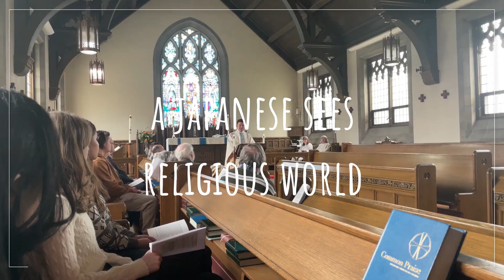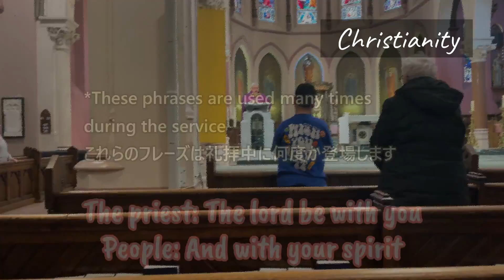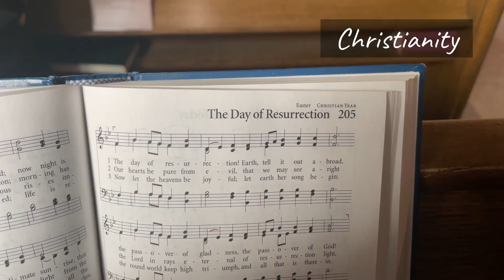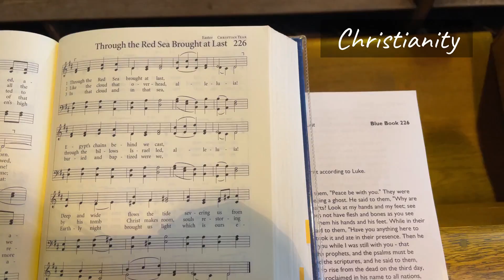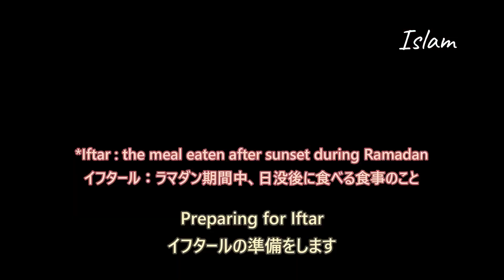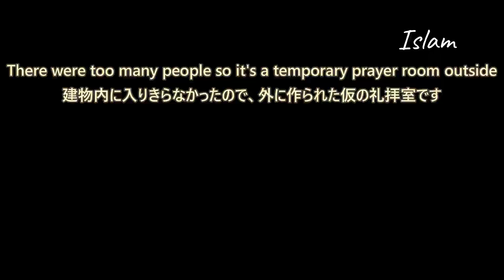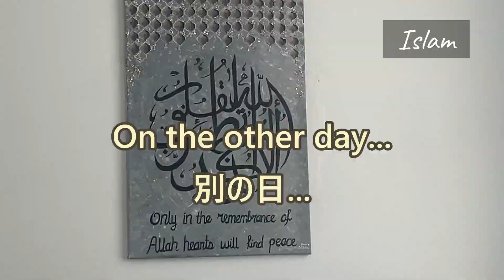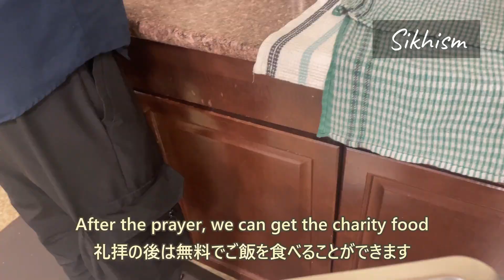A Japanese Atheist Exploring Religious Sites for World Peace in Canada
In this video, I would like to tell you how a Japanese atheist felt after visiting various religious places. I hope you can learn some information here.

00:00 Introduction
01:06 Christianity - Catholicism
02:23 Christianity - Anglican
05:43 Islam (Ramadan)
07:28 Islam
10:43 Sikhism
13:18 Round-up

Also, I made this video in the hope that we can gain new insights into religion and peace around the world by attempting to understand different cultures and beliefs from my perspective as an atheist.

Your comments or opinions would be very appreciated!